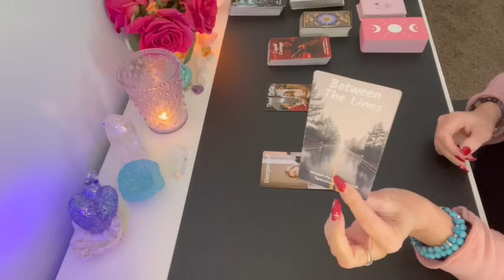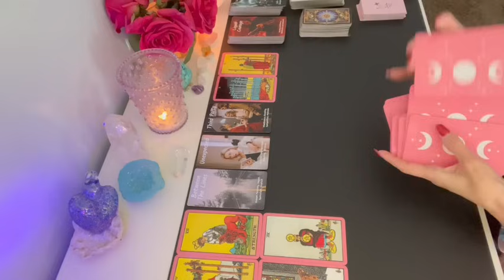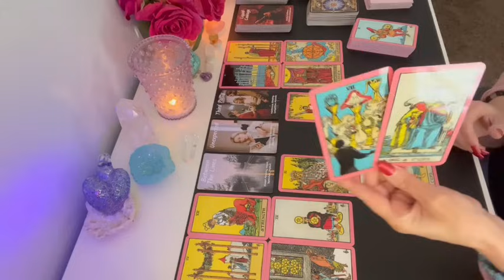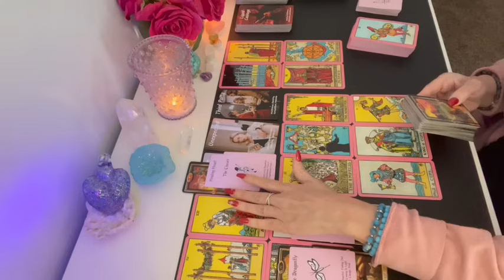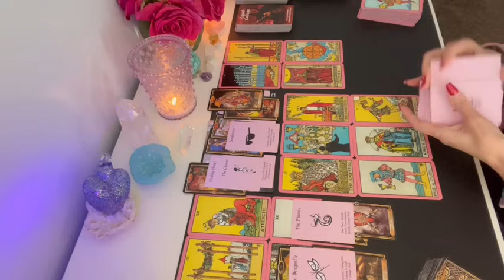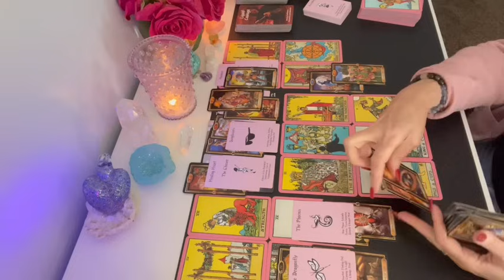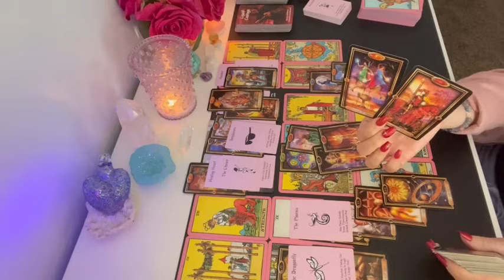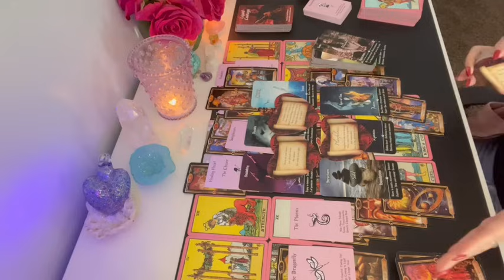VIRGO 💞THE PERSON IN YOUR THOUGHTS 📞😮VIRGO LOVE TAROT READING